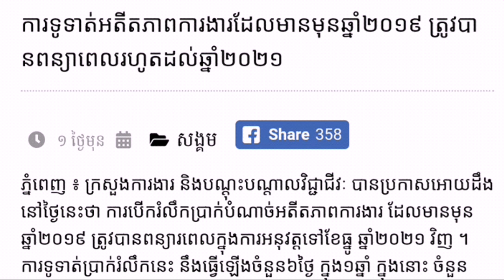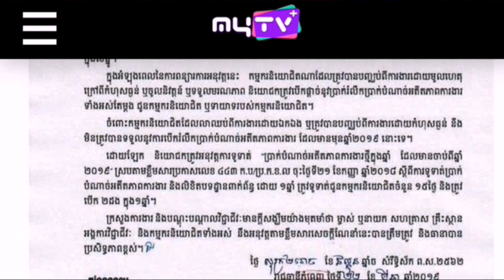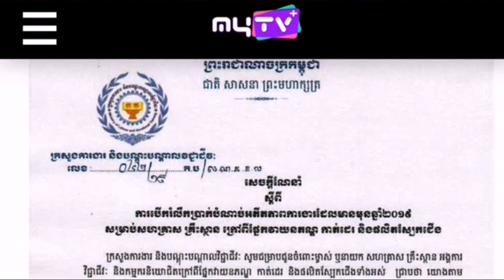សេចក្តីណែនាំ÷ ស្តីពីការបើករំលឹកប្រាក់ដំណាច់អតីតភាពការងារឆ្នាំ2019...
▬▬▬▬▬▬▬▬▬▬▬▬▬▬▬▬▬▬▬ஜ۩۞۩ஜ▬▬▬▬▬▬▬▬▬▬▬▬▬▬▬▬▬▬▬
▬▬▬▬▬▬▬▬▬▬▬▬▬▬▬▬▬▬▬ஜ۩۞۩ஜ▬▬▬▬▬▬▬▬▬▬▬▬▬▬▬▬▬▬▬
Like ✓ Share ✓ Comment ✓ Tag ✓ spread the love